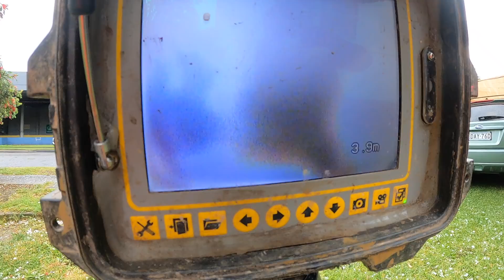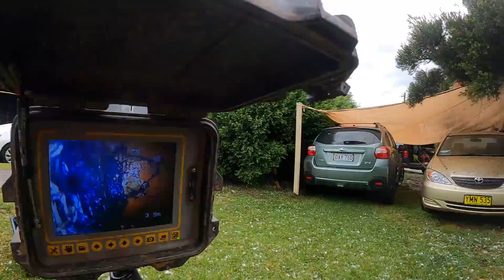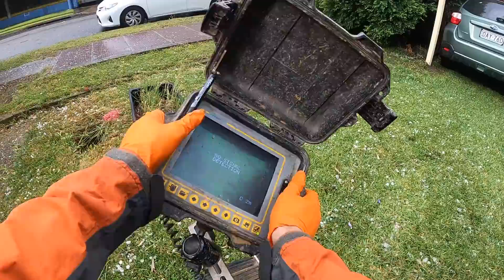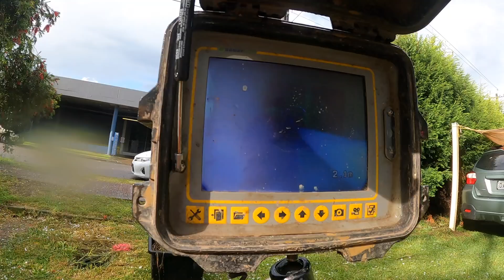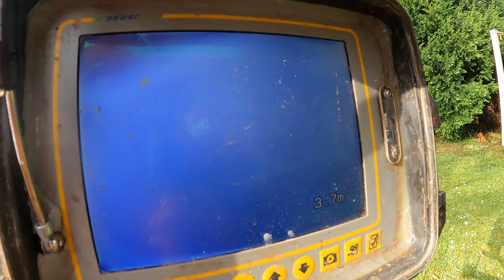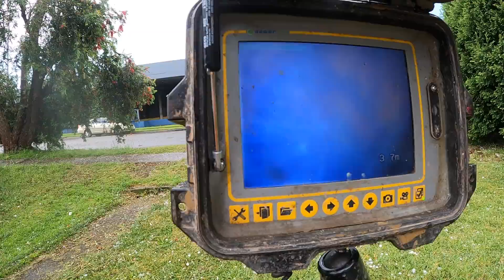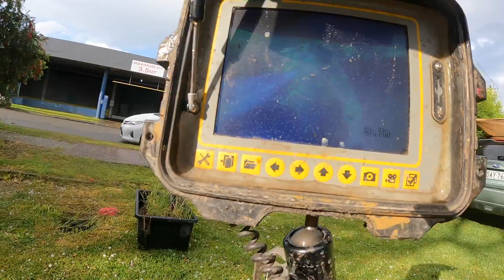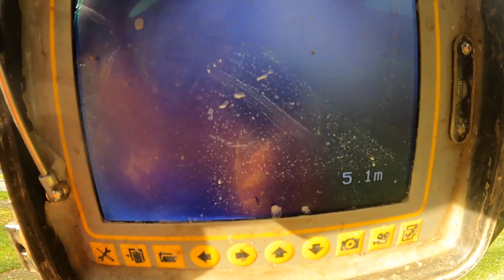Blocked Drain 592